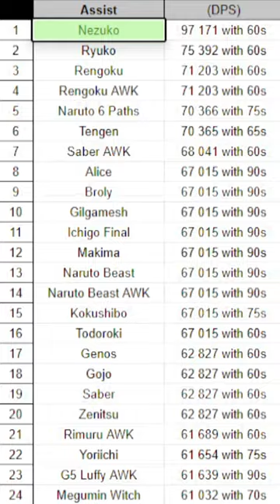New Years NEZUKO DETAILED SHOWCASE In Anime Dimensions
➜ Outro Anime: Assassination Classroom

➜ ​Editing Software: Sony Vegas Pro 18 + Adobe After Effects
➜ Thumbnails: Adobe Photoshop
➜ Recording Software: NVIDIA Shadowplay + OBS Studio